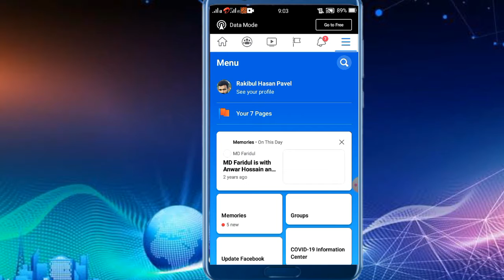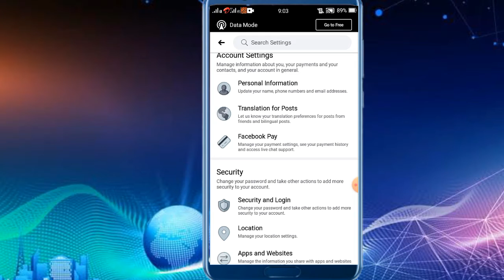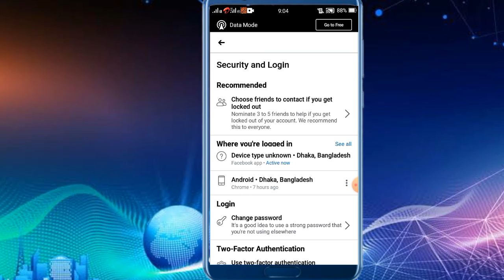আপনার Facebook Account অন্য কেউ চালায় কি না কিভাবে দেখবেন। where you Logged in Facebook। Fb Tricks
In This Video I Will Show How To Check Where you are logged in your fb account or How to Log Out Your Account From Unknown Devices In Bangla Tutorial.